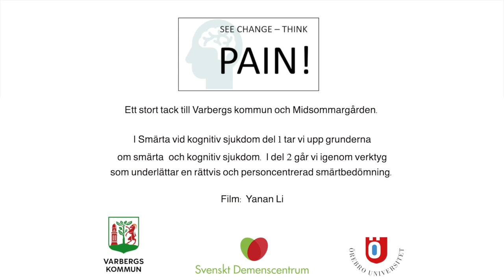Upptäcka och bedöma smärta vid kognitiv sjukdom, introduktion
Varannan person med kognitiv sjukdom (demenssjukdom) har ont, ofta utan att vårdpersonal eller anhöriga är medvetna om det. Denna film visar hur olika delar av hjärnan påverkar olika kognitiva funktioner och är en introduktion till två filmer som tar upp hur smärta kan yttra sig, upptäckas och bedömas vid kognitiv sjukdom.

Filmen har tagits fram i samarbete mellan Svenskt Demenscentrum, Varbergs kommun och Örebro universitet.